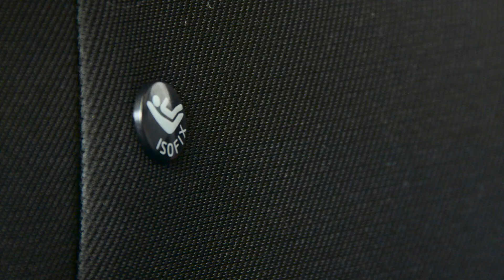Manual para instalar la silla de tu bebé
La seguridad de los más pequeños es una prioridad, por lo que conocer cómo poner la silla de seguridad para un bebé se vuelve importante. Aprendé con Hyundai, la manera rápida de hacerlo.